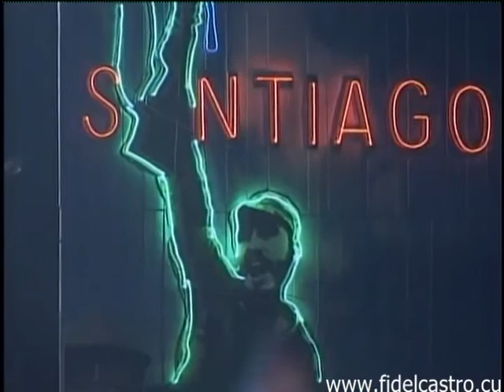Discurso Raúl Castro Ruz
Discurso pronunciado por el General de Ejército Raúl Castro Ruz en el acto político en homenaje póstumo al Comandante en Jefe de la Revolución Cubana, Fidel Casto Ruz, en la Plaza Mayor General Antonio Maceo Grajales, de Santiago de Cuba, 3 de diciembre de 2016